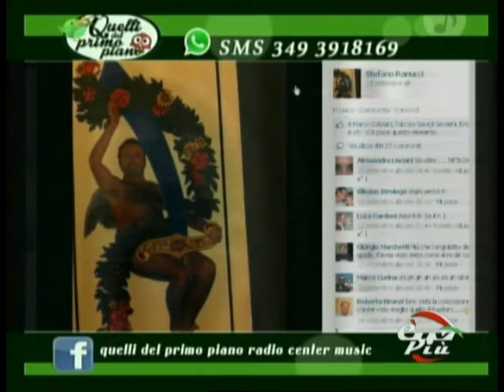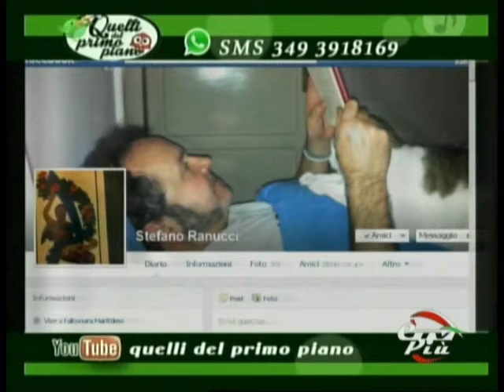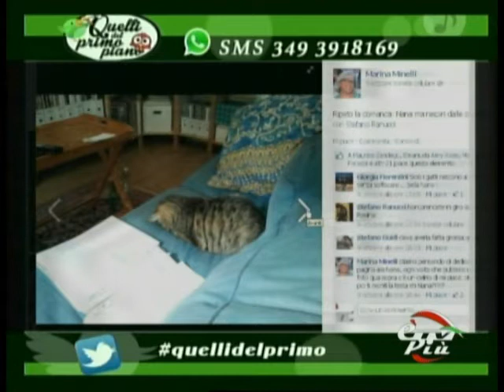stefano ranucci rana) l'ospite anconetano 13 ottobre 2013